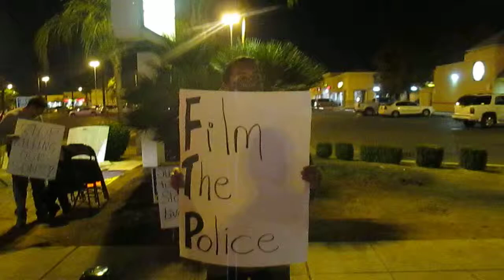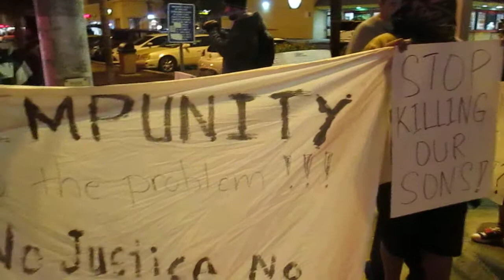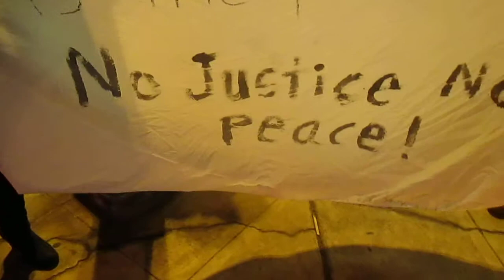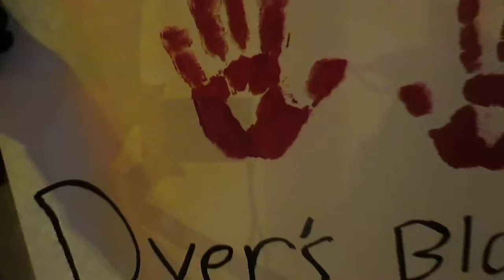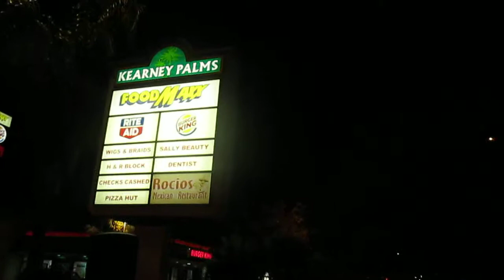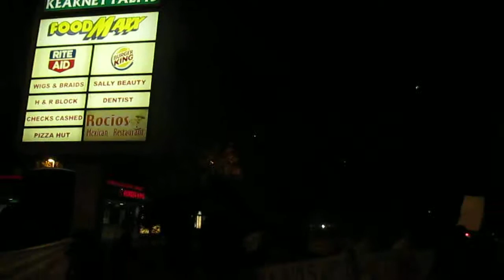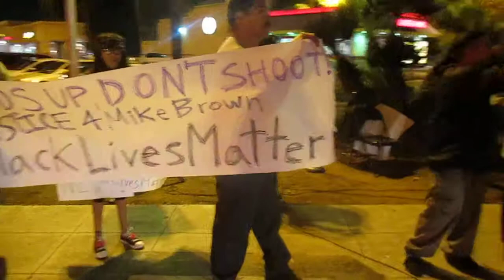Rev. Harris At Justice Corner Rally For Mike Brown Who Was Murder Pt. 2